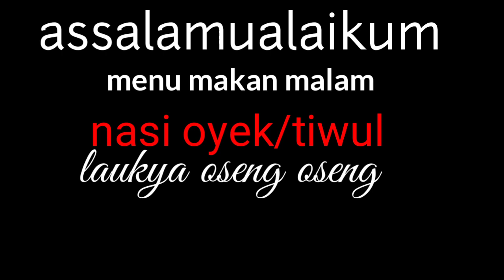Nasi oyek/ nasi tiwul makyossss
Oleh oleh dari kampung.trus langsung kita masak nasi oyek/ tiwul.
Oseng oseng ikan asin di campur sama Pete sama tempe.cabenya luar biasa pedeseee polll llll.makyossss.